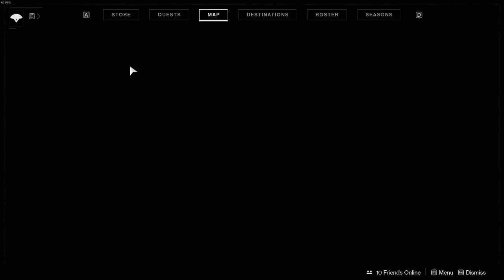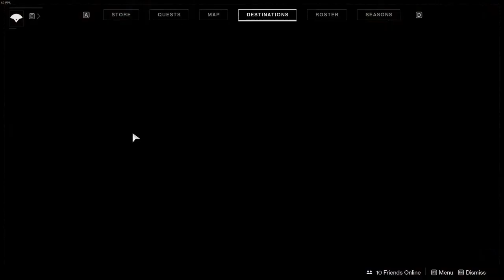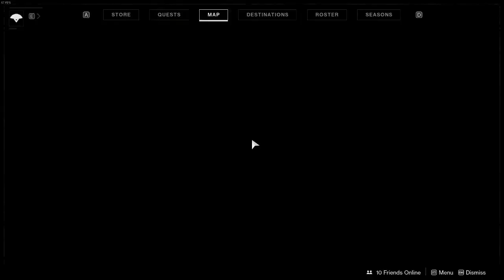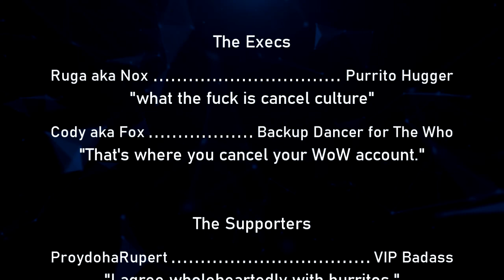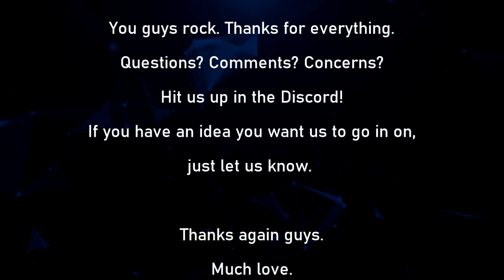The Ungodly Geeks Podcast Episode 113: "The Destiny 2 Episode"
Hey guys!

Admittedly, this was a lazy ass episode. There's too much to even go over when it comes to what we talked about, so enjoy another BSing pod.

-Joe